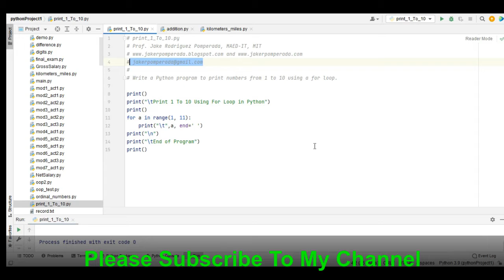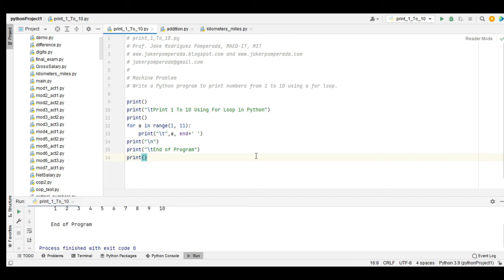Print 1 To 10 Using For Loop in Python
Machine Problem

 Write a Python program to print numbers from 1 to 10 using a for loop.